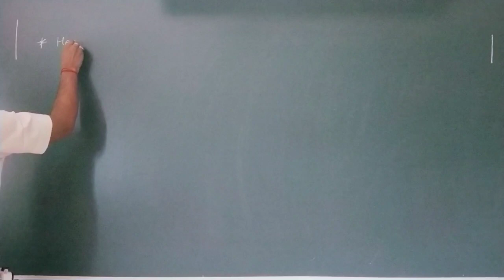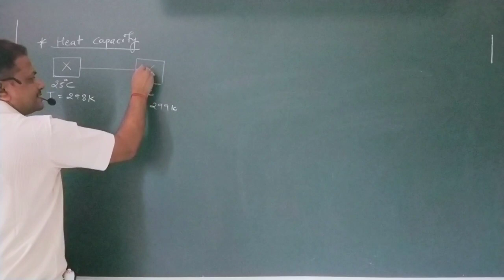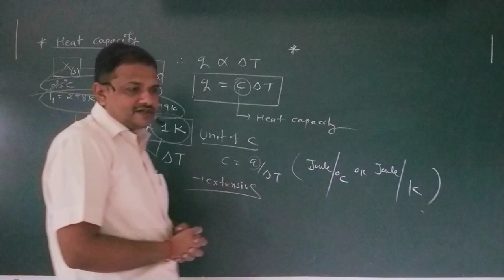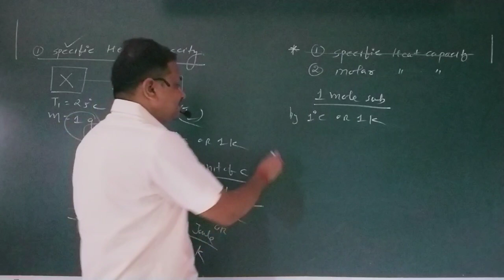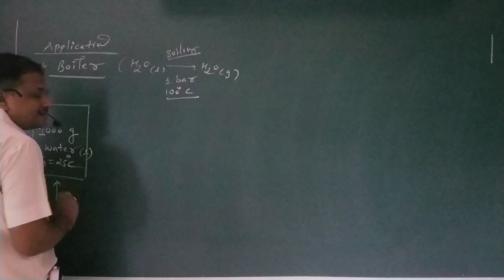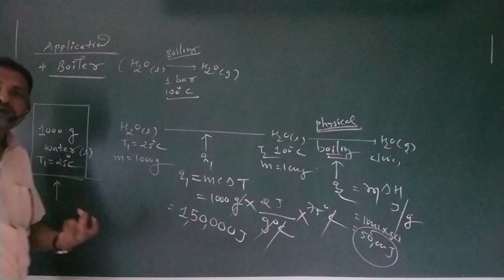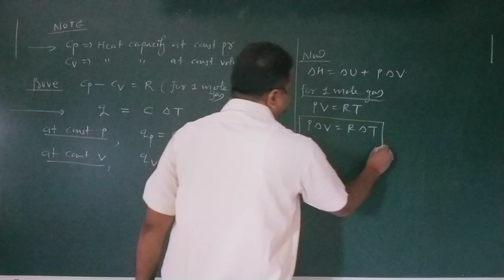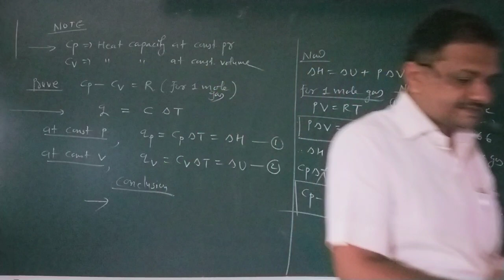XI-CH 6 Heat Capacity and it's application [E]